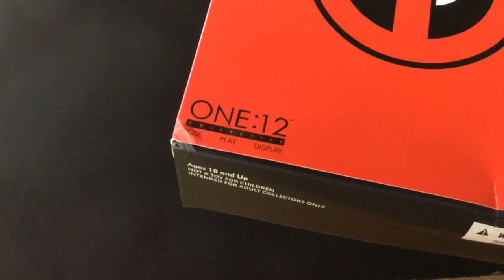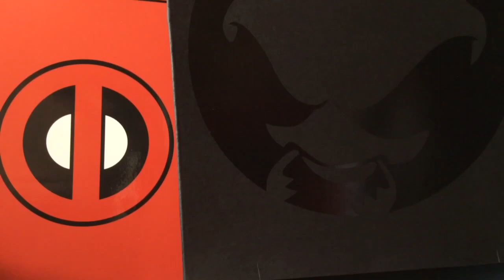Deadpool mezco one 1:12 knock off revisión en español, unboxing pues!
entra a mi tienda virtual de películas originales con envíos a toda la república mexicana:

cualqueir pedido estoy en cualquiera de estas redes